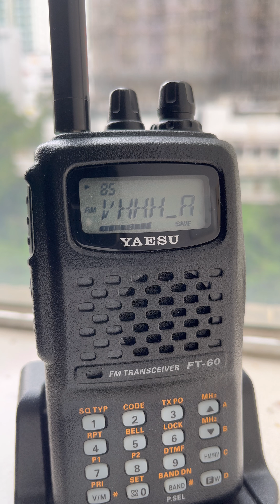⚠️ 1/06/2023 HK Int'l Airport Arrival (daily) Arrival broadcast 128.200 MHz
Data-link D-ATIS available at VHHHA